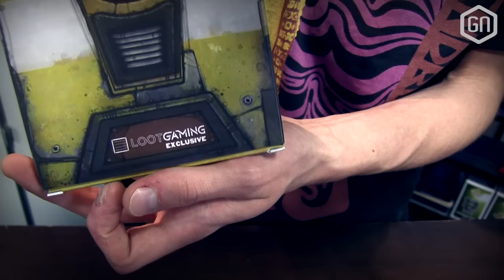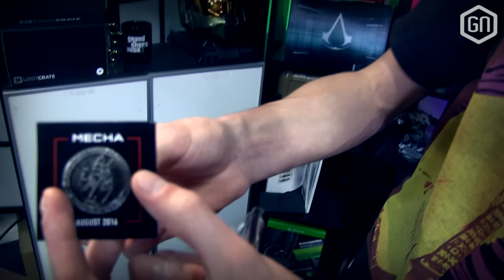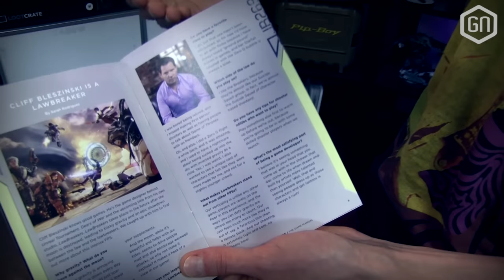Loot Gaming Augustus: MECHA | UNBOXING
Meer informatie over Loot Gaming en Loot Crate? Bezoek voor aanbiedingen en prijzen.
Gebruik de code 'gamersnet' voor $3,- korting op al je aankopen! You're welcome!

Loot Crate is terug bij GamersNET, met ingang van deze video gaan we maandelijks de nieuwe kratten van Loot Gaming unboxen! Elke maand een nieuwe, gethematiseerde doos, vol gaming-goedheid. Wij zijn er blij mee, maar laat vooral zelf weten wat jij ervan vindt!